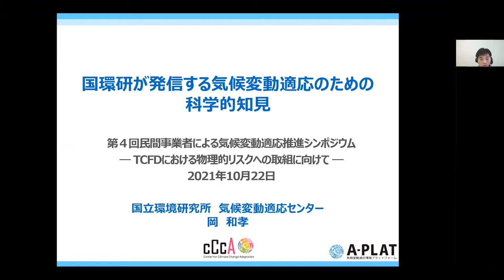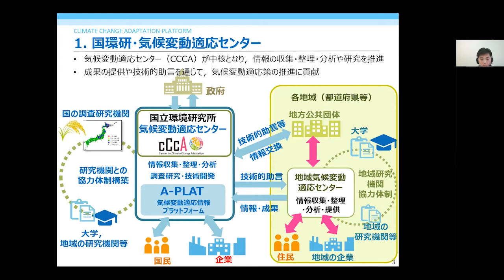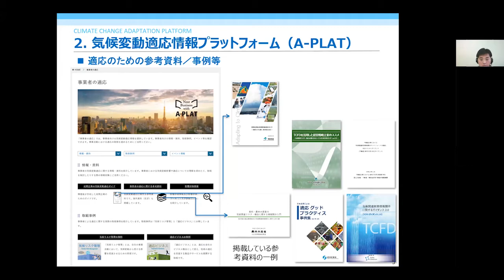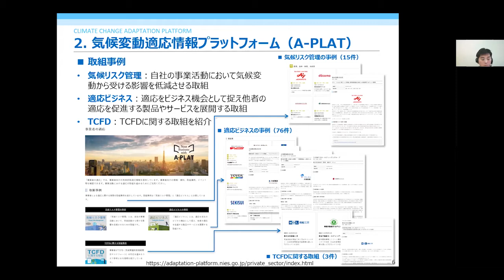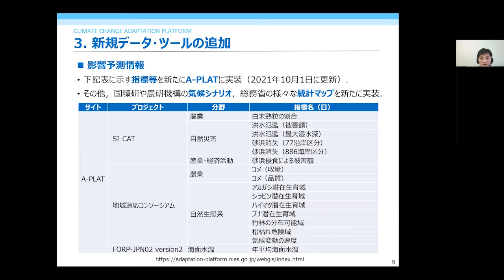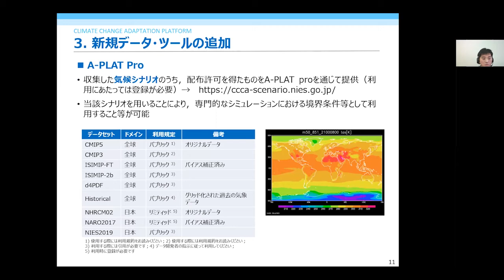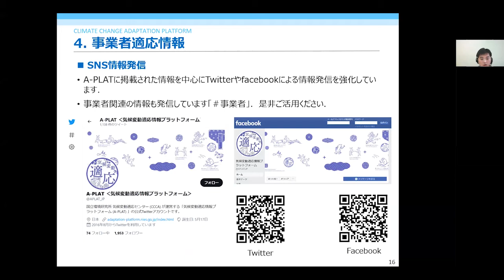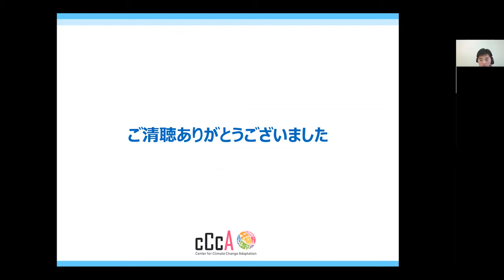講演３「国環研が発信する気候変動適応のための科学的知見」【第４回民間事業者による気候変動適応推進シンポジウム】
第４回民間事業者による気候変動適応推進シンポジウム― TCFDにおける物理的リスクへの取組に向けて ―
講演３「国環研が発信する気候変動適応のための科学的知見」
国立環境研究所 気候変動適応センター 主任研究員　岡 和孝 氏

開催日時：2021年10月22日（金）
開催形式：オンライン開催
共催：環境省・国立研究開発法人国立環境研究所 気候変動適応センター